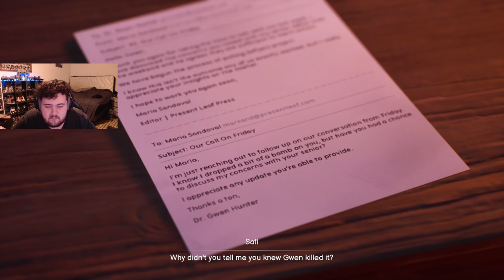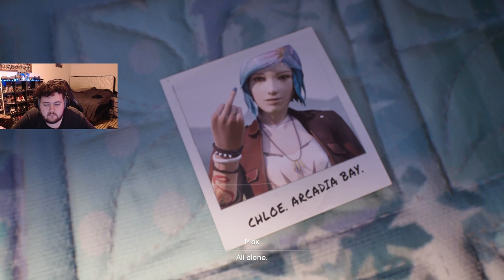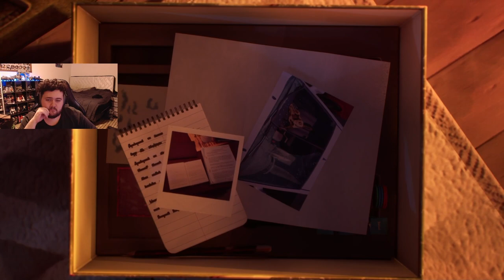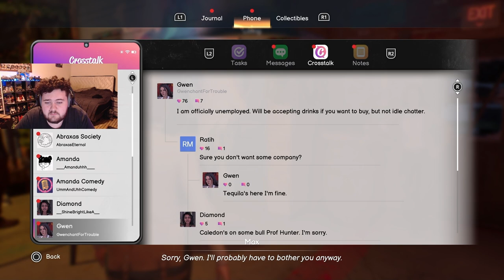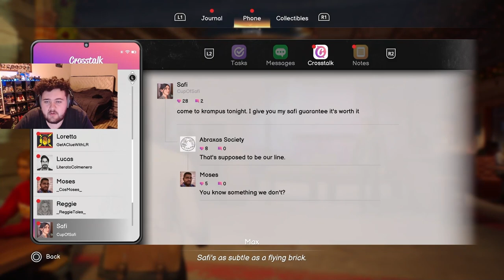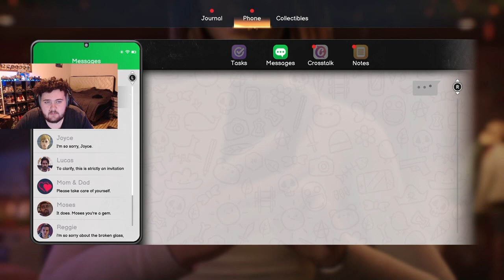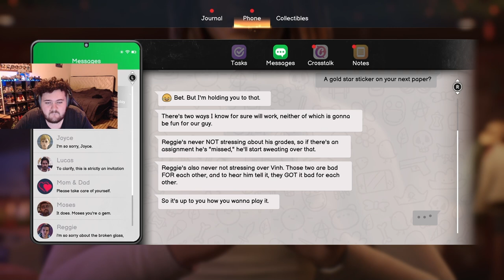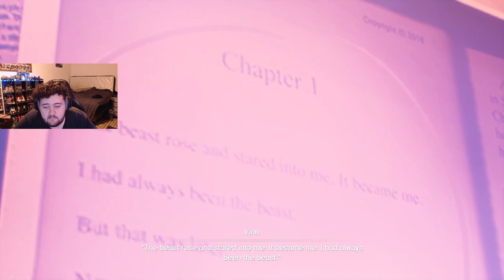HISTORY REPEATS ITSELF | Life Is Strange Double Exposure (PART 4)